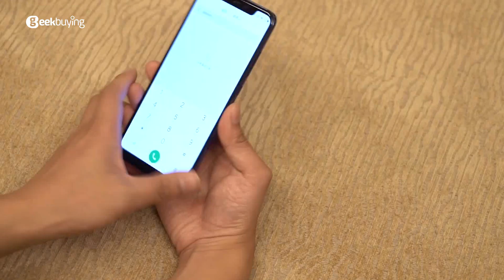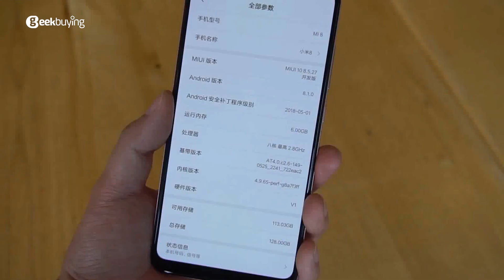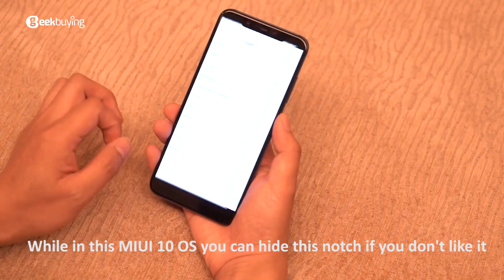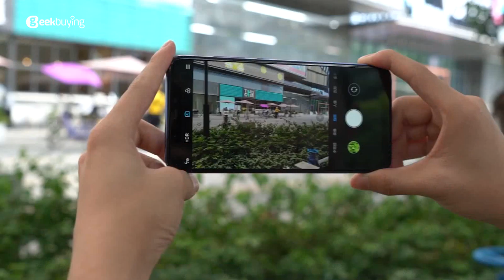Xiaomi Mi 8 Unboxing and Hands on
Mi 8 is the world’s first smartphone to adopt dual-frequency GPS for much more accurate navigation. It has a 6.21’’ AMOLED full screen display and is powered by Qualcomm’s flagship Snapdragon 845 platform. With a 12 MP dual AI camera and AI-enabled Studio Lighting function, it delivers an exceptional photography experience.